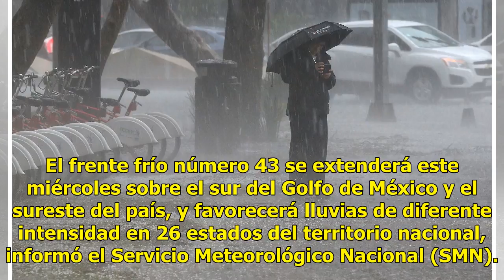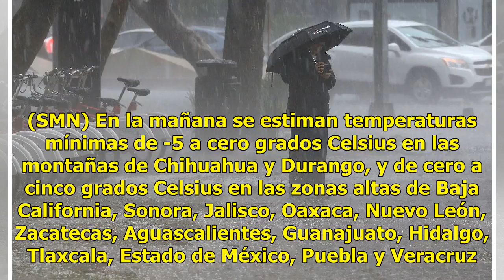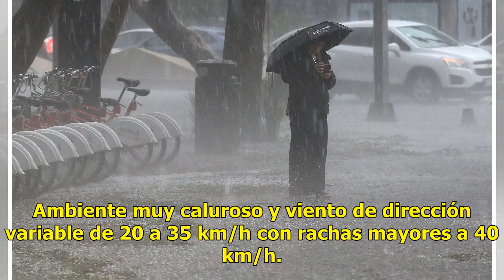Frente frío 43 provocará lluvias con caída de granizo en 26 entidades de México - Televisa News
El frente frío número 43 se extenderá este miércoles sobre el sur del Golfo de México y el sureste del país, y favorecerá lluvias de diferente intensidad en 26 estados del territorio nacional, informó el Servicio Meteorológico Nacional (SMN). Agregó que el sistema frontal favorecerá tormentas con po...

{hashtag}